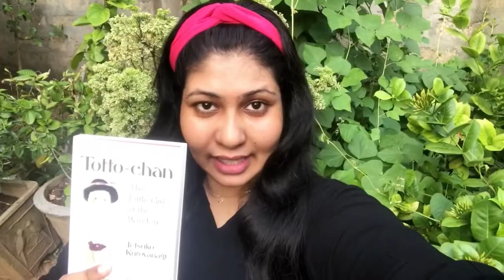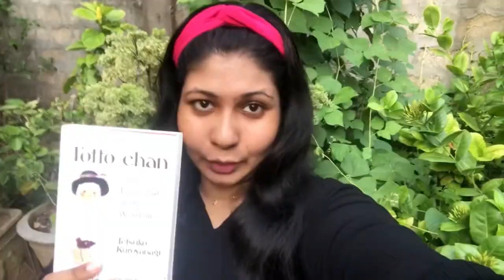டோட்டோ சான் |நூல் அறிமுகம்|Totto chan | A girl at the window ♥️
Hey makkale
Totto-chan, the Little Girl at the Window is an autobiographical book written by Japanese television personality and UNICEF Goodwill Ambassador Tetsuko Kuroyanagi. This is my close to heart book.it contains so much of goodness. In my point of view everybody should read this for a better mindset about education way. So i decided to share with you all.